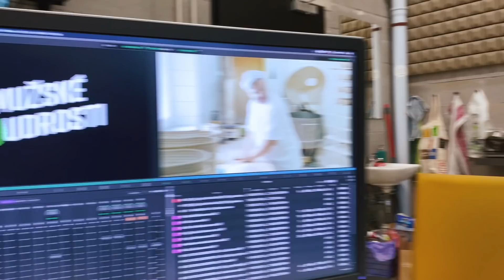Posouváme premiéru Ligy mužské moudrosti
Přátelé, náš režisér Vladimír Skórka páchá sebevraždu tupým nožem (a tím to bolí nejvíce), protože bohužel musíme premiéru odložit o pár dní na neděli 12. prosince. Omlouváme se, sešlo se více věcí najednou, takže nestihneme pilotní díl Ligy zveřejnit v podobě, v jaké cítíme, že bude nejlepší. Všichni makáme na 100 %, dejte nám trochu času navíc a brzo se uvidíme. Díky.